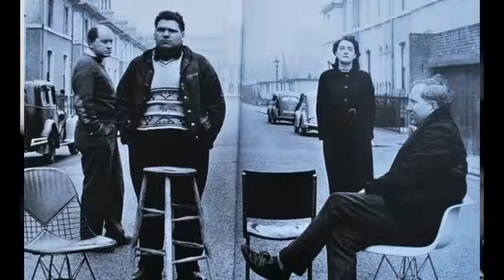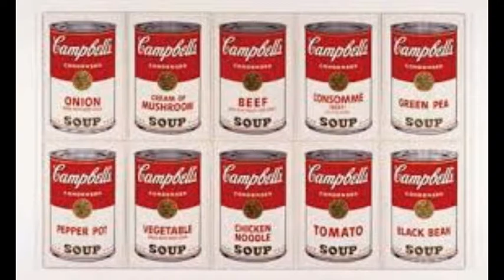Final audiovisual- POP ART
Bibliografía:
K. & Grosenick, U. (Eds.). (2004). Pop art. Köln: Taschen.
Osterwold, T. (2007). Pop art ([25th anniversary special ed.] ed.). Hong Kong: Taschen.
James, J. (1996). Pop art (Phaidon colour library). London: Phaidon.
Harrison, S. (2001). Pop Art and the Origins of Post-Modernism. Cambridge: Cambridge University Press.